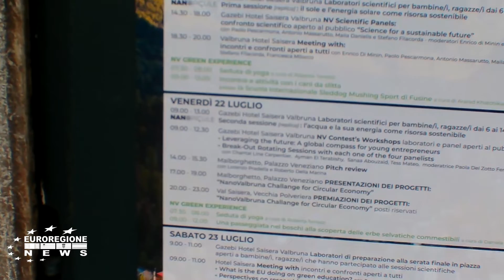NANOVALBRUNA: NON UN NUOVO FESTIVAL MA UN FESTIVAL NUOVO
di Gianfranco Biondi
Torna per la sua terza edizione Nanovalbruna. il festival green che permette ai giovani di incontrare scienziati, docenti, divulgatori scientifici. La grande novità del contest per i giovani creativi in formazione...